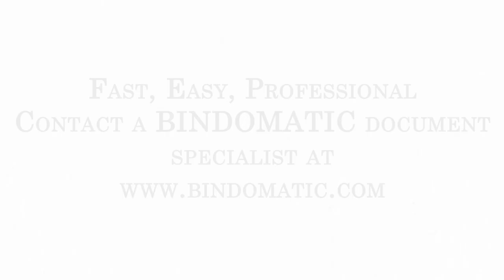Bindomatic vs. "Punch & Bind"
This demonstration shows just how much more efficient Bindomatic thermal binding is compared to the time intensive and laborious "punch and bind" methods such as spiral-, coil-, comb- and wire-binding. The Bindomatic method is extremely fast thanks to the multiple binding feature and last but not least, Bindomatic will make your documents look professional - bound to impress!